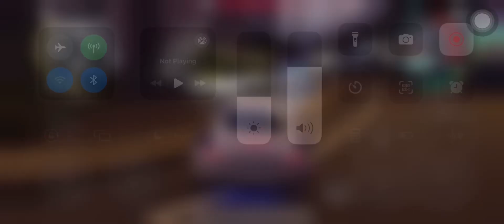CarX Street Gameplay Walkthrough Part 139 (ios,Android)carxstreet